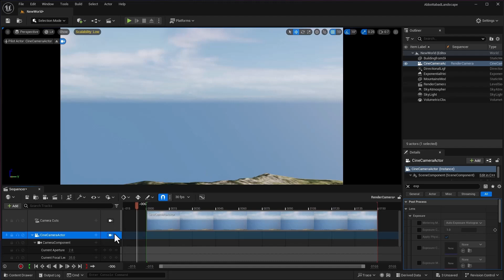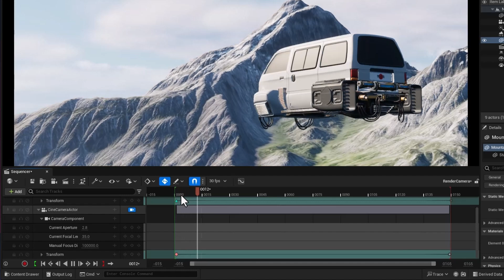How to Render Camera Animation in Unreal Engine 5.4 | Cinematic Camera Movement in Unreal Engine 5.4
In this video, you'll learn how to render camera animation in Unreal Engine 5.4. Or are you interested in creating cinematic camera movements to bring your projects to life in Unreal Engine 5.4? If you're a beginner, this tutorial is your gateway to mastering the basics of rendering camera animations and understanding Unreal Engine 5.4 more clearly.

In this tutorial, we're about to demystify rendering cinematic camera movement in Unreal Engine. Imagine controlling a virtual camera to capture stunning scenes in your projects.

In this video, you will learn about:

How to Render Camera Animation in Unreal Engine 5.4
Cinematic Camera Movement in Unreal Engine 5.4

Whether you're a novice or eager to elevate your 3D skills, this knowledge is key to unlocking the full potential of Unreal Engine. If you're new to our channel or Unreal Engine, explore our previous videos for detailed guides and foundational insights.